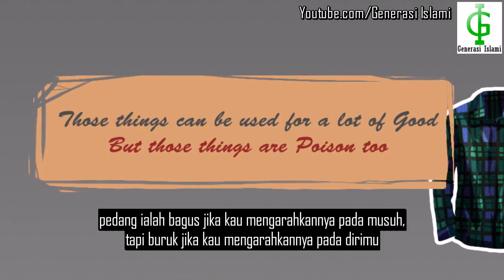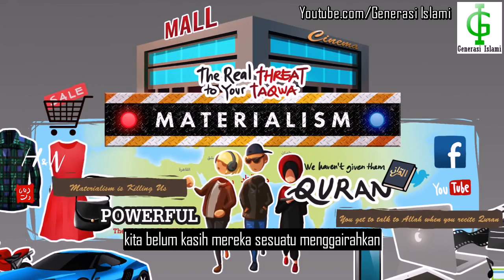Bahayanya Materialisme | Nouman Ali Khan (Subtitle Indonesia)